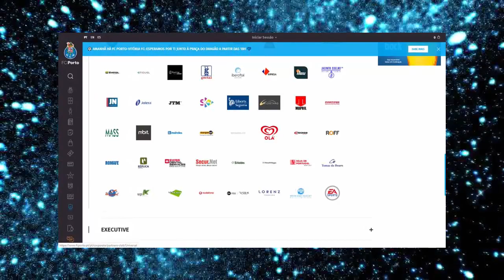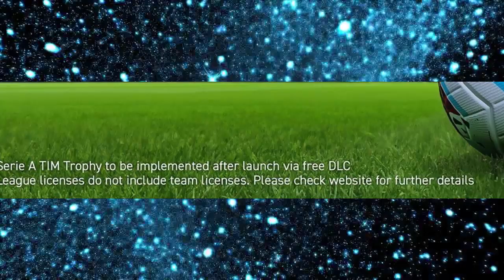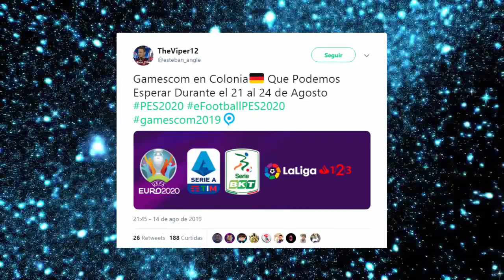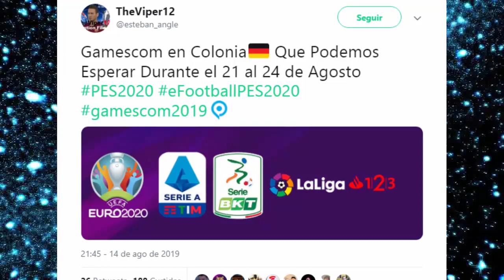PES 2020 - MAIS NOVIDADES INSANAS !!! - NOVA LIGA ANUNCIADA, TIMES DE FORA, NOVAS FACES !!!